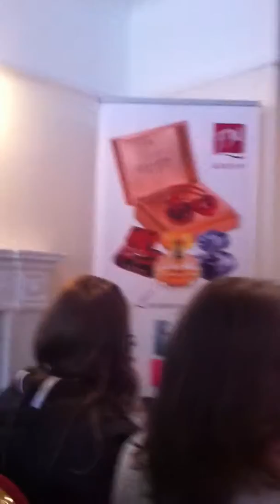3% FM AWARDS- CANNOCK 11TH MAY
3% AWARDS- CANNOCK 11TH MAY